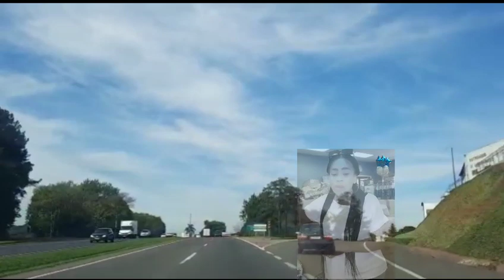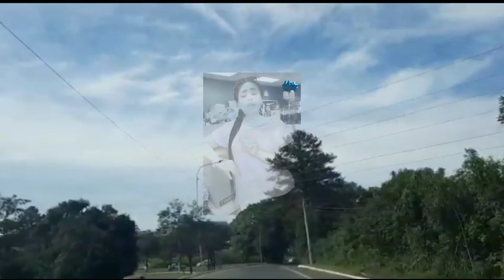Manzè Carole vin pale de Blondedy a Dperferc kijan li fe Blondedy retounen fèn tifi 25 an li bezwen